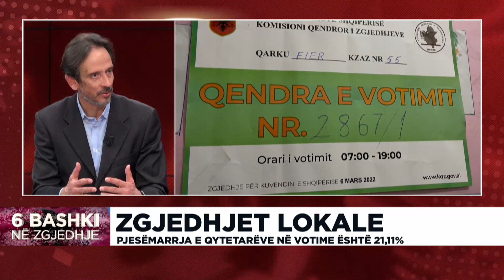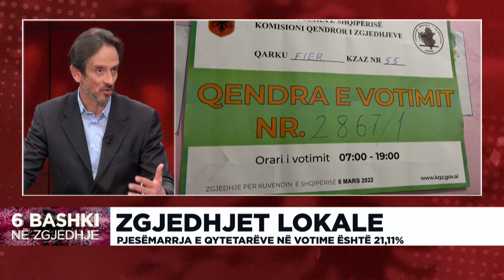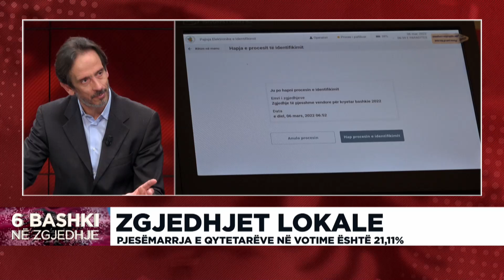Zgjedhjet lokale, intervistë me gazetarin Ben Andoni